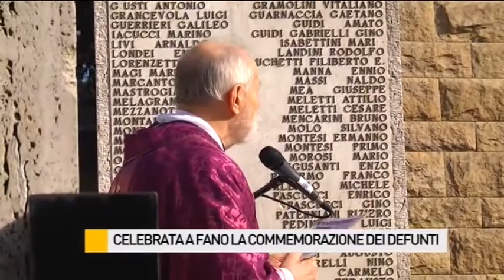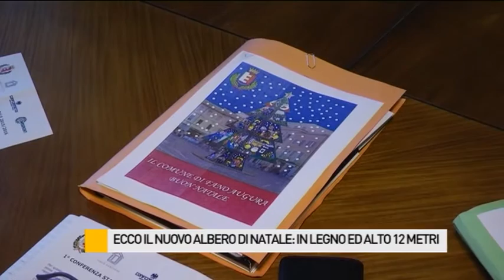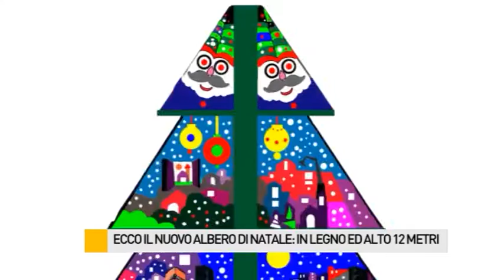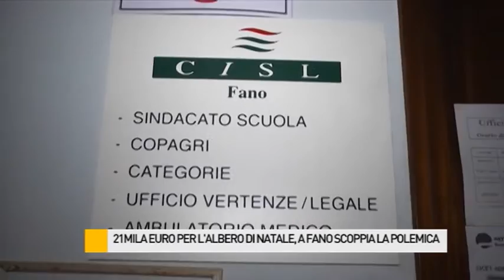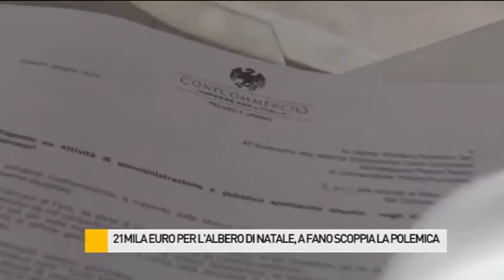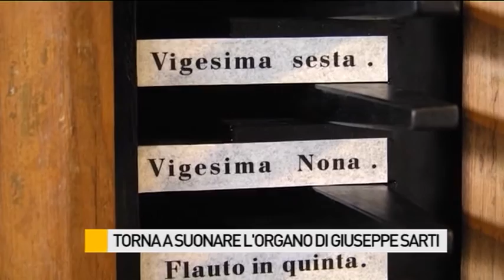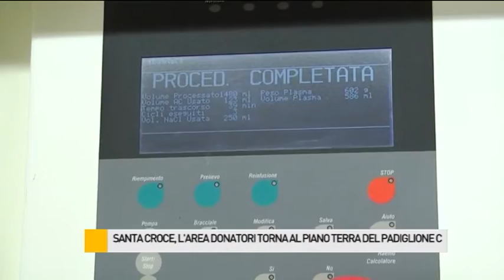Occhio alla NOTIZIA 2/11/2015